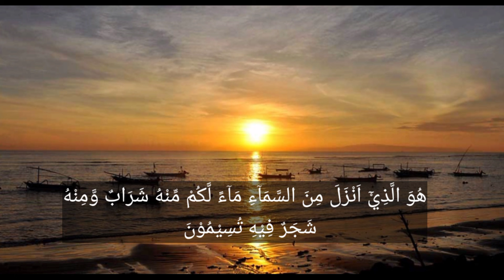SURAH AN- NAHL ayat 1-10 (murottal versi tkw taiwan) juzu Azzahra